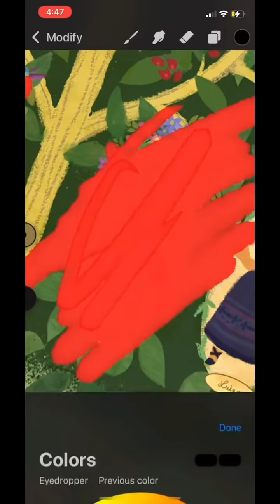ENCANTO ~ Tiktok Compilation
tysm for 86k Sub's ❤